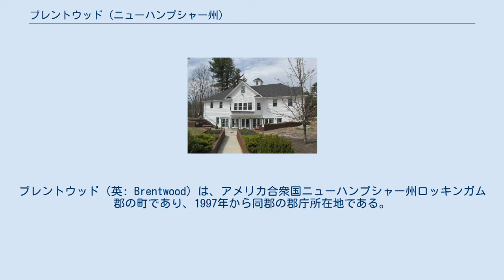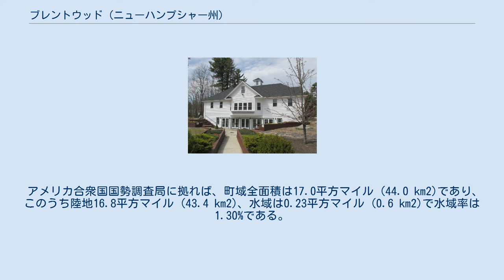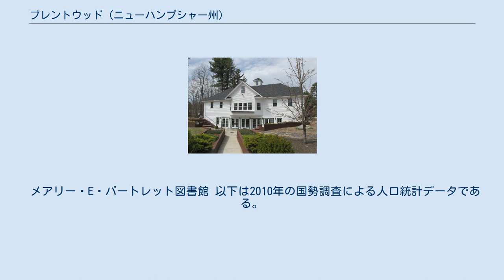ブレントウッド (ニューハンプシャー州)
ロッキンガム郡_(ニューハンプシャー州)
ブレントウッド（英: Brentwood）は、アメリカ合衆国ニューハンプシャー州ロッキンガム郡の町であり、1997年から同郡の郡庁所在地である。
2010年国勢調査では、人口4,486 人だった。
町内をピスカシック川、リトル川、エクセター川が流れている。
 ブレントウッドとなった地域にヨーロッパ人が入って来る以前、ペナクック・アベナキ族インディアンが住んでおり、農耕を行い狩猟、漁労を行っていた。
町を主要な2本の歩道が通っており、1つはエクセター川に沿い、そこでは鏃など石器や木器が見つかって来た。
この歩道はピックポケット・ダムで歴史あるペンタケット・トレイルと交差しており、そこからはマサチューセッツ州のヘイブリルやさらにその北に繋がっていた。
 ブレントウッドの町域は「ブレントウッド・パリッシュ」と呼ばれたエクセターの町の一部だった。
その名前はイングランドのエセックスにあるブレントウッドから採られており、そこは当初「バーントウッド」と呼ばれていた。
1177年、イングランド王ヘンリー2世が王の森40エーカー (160,000 m2) を切り開き、燃やして農耕地にすることを認めたので、この名前が付けられた。
1738年には既にエクセターの南西部、現在のブレントウッドとフレモントに住んでいた人々が、町の分離を請願したが拒絶された。
しかし1742年6月26日、分離の許可が降り、ブレントウッドはニューハンプシャー植民地総督のベニング・ウェントワースによって法人化された。
 町の当初から、集会所を置く場所について町内の地区の間で議論が持ち上がった。
そのために町が分裂することになった。
その結果、ウェントワース総督が議会の承認も無いままに1744年、ブレントウッドの町内に「キーンボロ・パリッシュ」と呼ぶ新しい町を設立する国王の勅許を発行した。
この名前は駐スペイン大使でウェントワースの友人だったベンジャミン・キーン卿（1697年-1757年）にちなむものだった。
1750年に論争が決着し、キーンボロはブレントウッドに戻った。
 町の歴史初期には、川沿いに造られた工場が材木を生産し、商品を製作したが、町全体は農耕の方に重点を移した。
現在はほとんど住宅地になっている。
 1965年、ブレントウッドはUFOを視認したエクセター事件にわずかに関わった。
この事件の主な経過は隣接するケンジントンの町で起きたと報告されている。
ジャック・シドウェイとリンジー・ウェブというブレントウッドの若いカップルが、草原に車を駐めているときに明かりを見たとも報告した。
彼らが車から出た時にその光が付いて来たので、光から逃げるために草原を走ったと主張していた。
彼らは若かったので、その主張は真剣なものと考えられなかった。
この証言がブレントウッドのものでありエクセターのものではなかったので、エクセターの公式文書に入れられず、見逃されることになった。
町内最高地点は標高275フィート (84 m) のグレートヒルであり、その頂上は町の南東隅にある。
町内をエクセター川とその支流が流れている。
町域の全体がピスカタクァ川の流域に入っている。
 メアリー・E・バートレット図書館 以下は2010年の国勢調査による人口統計データである。